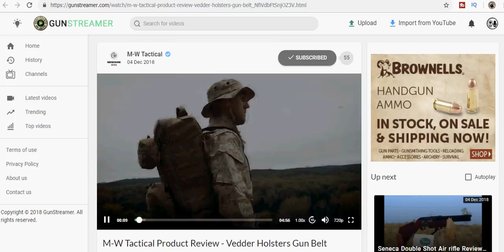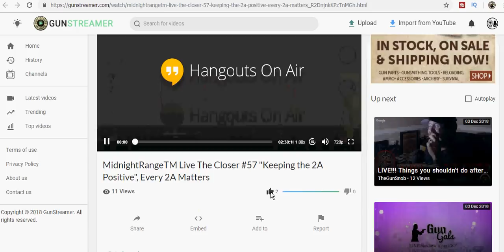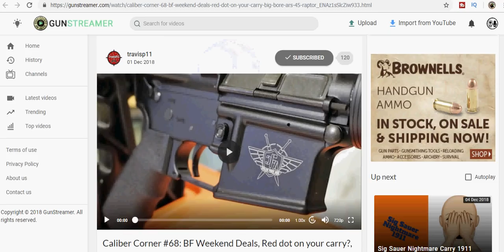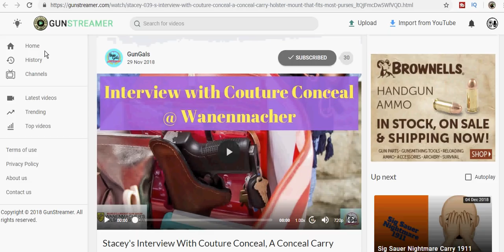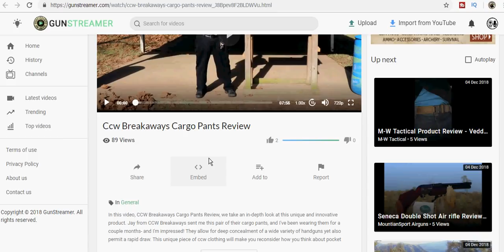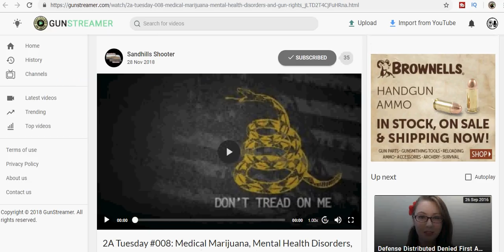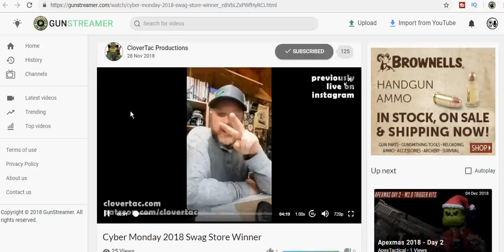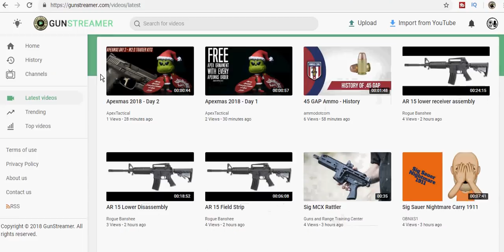Thumbing Up Gun Streamer Videos for a long time